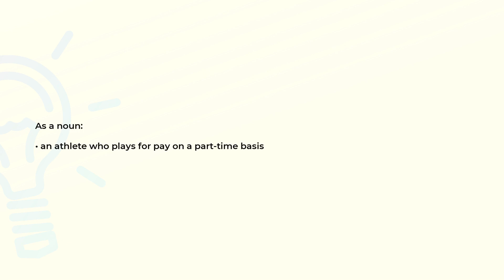What is the meaning of the word SEMIPROFESSIONAL?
Definition and spelling of the word SEMIPROFESSIONAL.

(00:00) Intro
(00:08) As a noun
(00:16) Spelling

As a noun (00:08):
• an athlete who plays for pay on a part-time basis